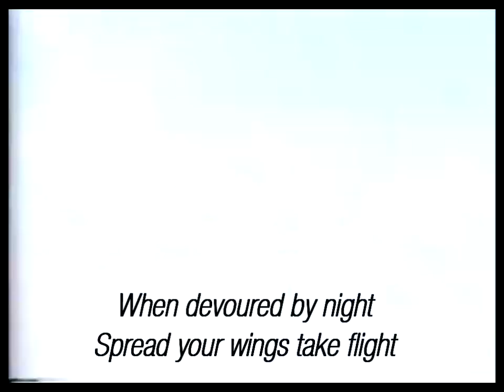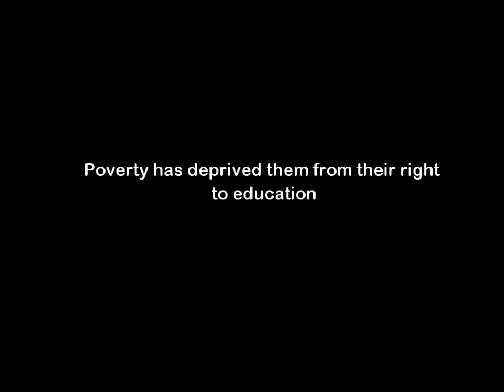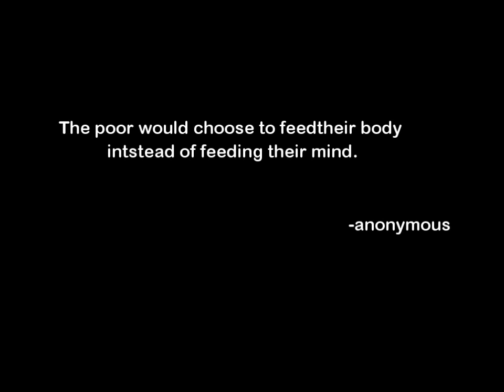Headshift - Dreams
Dreams by Headshift

Dreams by Headshift

Lyrics:

Take these dreams away
It's not even funny
But will you take it anyway

I know it's not easy
But you don't even have to change

When devoured by night
Spread your wings take flight
When the moonlit shines
Stitch me up my divine

But you don't even have to pay

But you don't even have to wait

Stitch me up
Stitch me up
Stitch me up